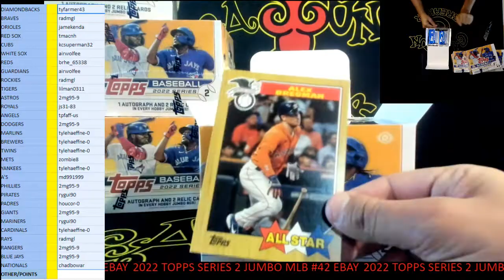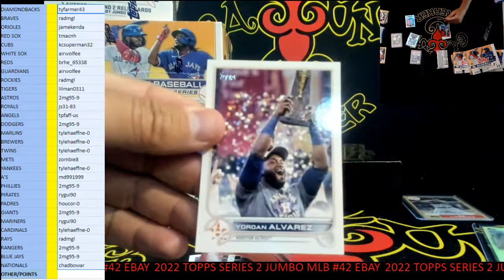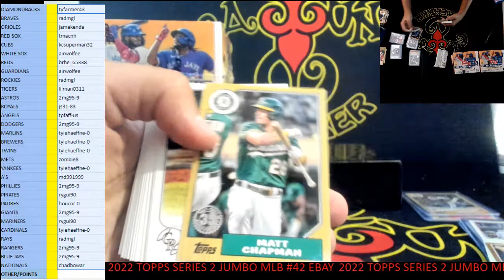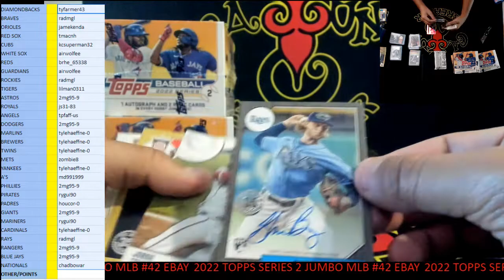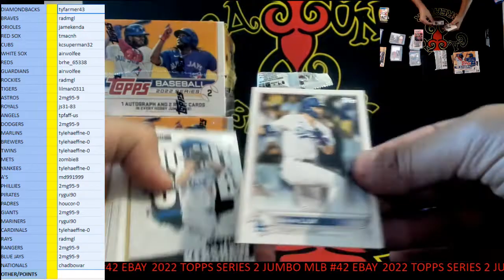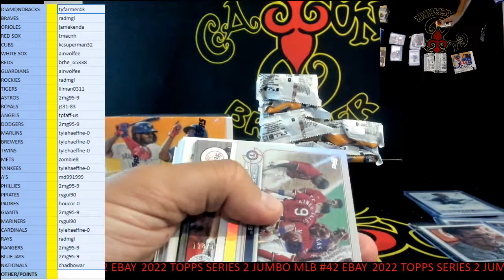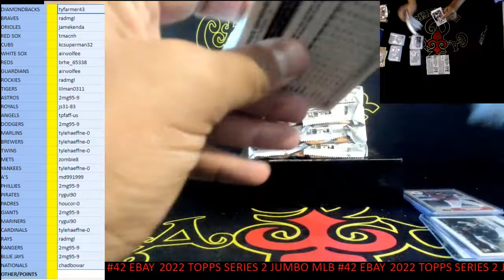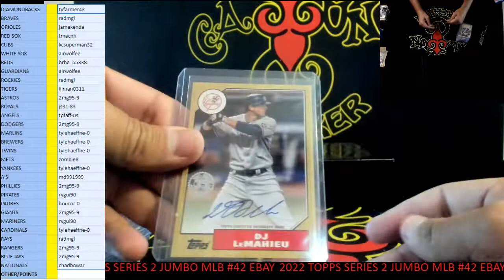CAJUNBREAKER 2022 TOPPS SERIES 2 JUMBO MLB CASE #42(EBAY) 9-24-2022